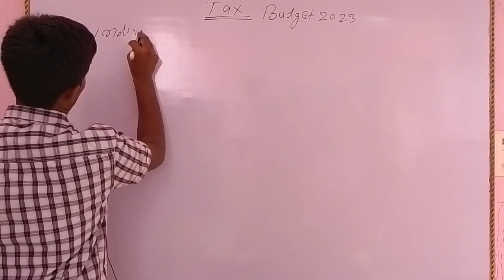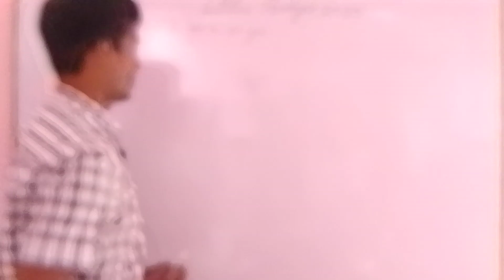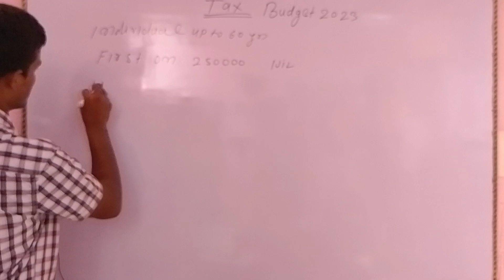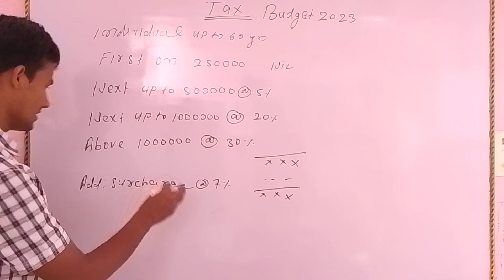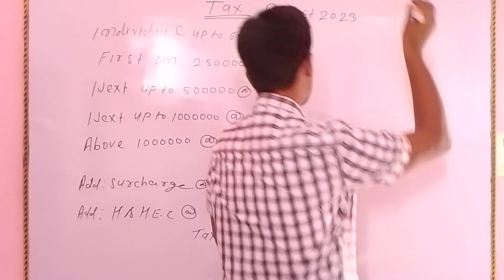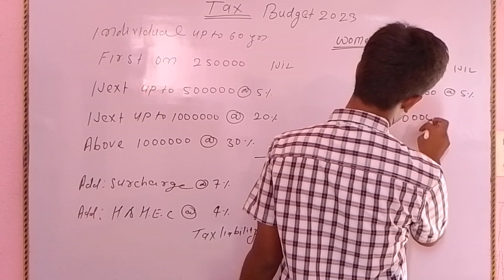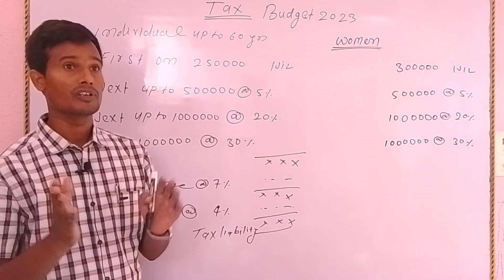Income Tax slabs rate budget 2023 | Budget समझे आसान भाषा में | By S.K.Sah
Income Tax slabs rate budget 2023 | For assessment year 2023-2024 | Individual By S.K.Sah

 मैं इस वीडियो में आसान शब्दों में 2023 की बजट में हुई चेंज टैक्स के बारे में मैं समझने की अपनी ही भाषा में कोशिश किया हूं | इस वीडियो को देखने के बाद आप सभी लोग बताएंगे कि कैसा लगा मेरा क्लास

what is budget,
what is balanced budget,
why are budgets important,
what is charged expenditure,
how is budget prepared,
what is budget plan,
what is budget set,
what is a budget and how does it work,
what is nasa had the military budget,
why is a budget important,
pros and cons of budget 2023,
what is budget sheet,
what is budgetary,
when animators forgot what a budget is,
what is budget allocation,
what is a budgeting